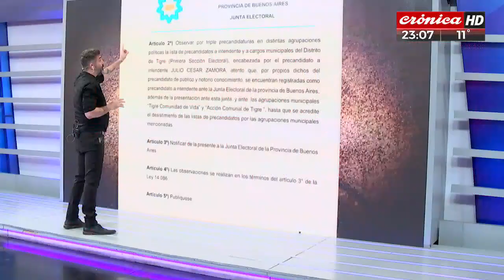Observación a la candidatura de Zamora en Tigre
El intendente de Tigre Julio Zamora quedó bajó observación por la presentación de su lista a través de tres agrupaciones diferentes para las próximas elecciones 2023.